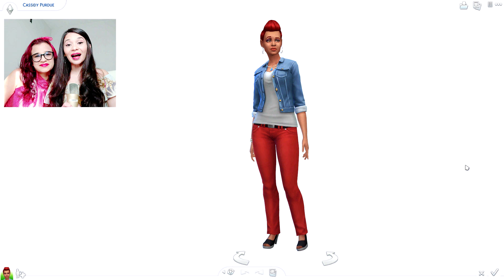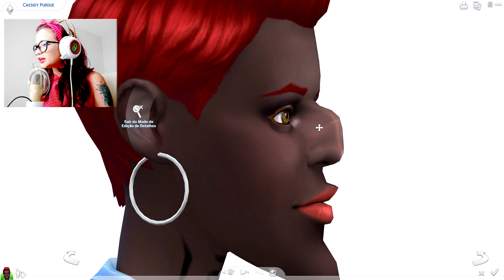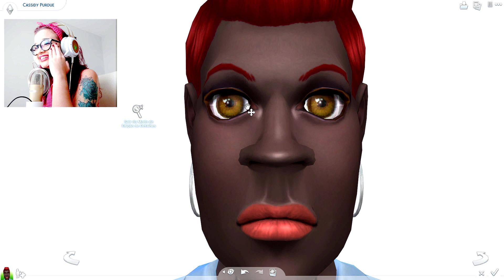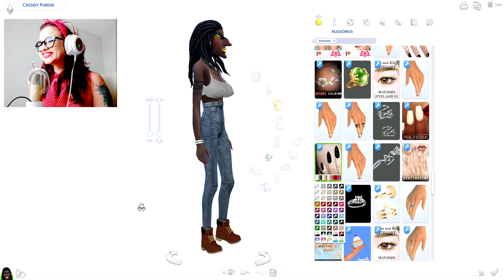BARRUADA DE CAMINHÃO? 😱 |Transformação - The Sims 4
Oi gente! O vídeo de hoje é um desafio Ugly to Beauty, ou melhor, BEAUTY to Ugly. Minha irmão detonou uma sim para eu arrumar. Confira!

✧˖° O N D E   M E   E N C O N T R A R ✧˖°